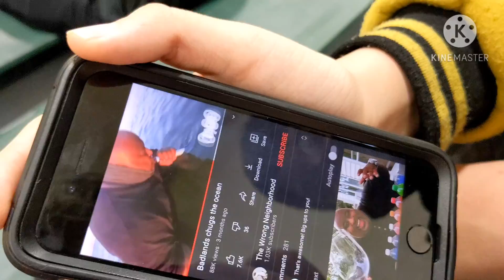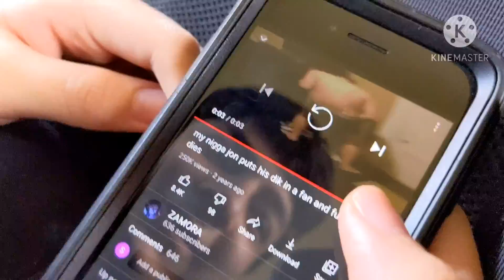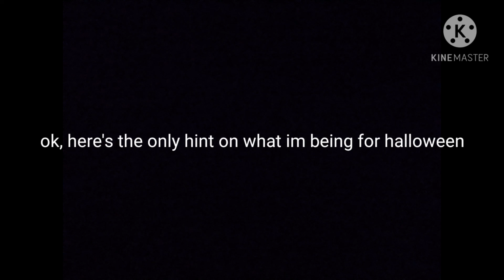COCONUT FLIPPHONE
hello again my fellow children